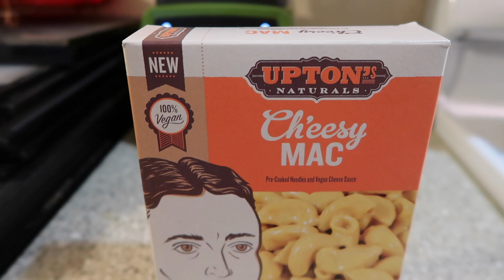Upton's Cheesy Mac | Kids Taste Test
Logan & Garion C/O Leilani Tuala